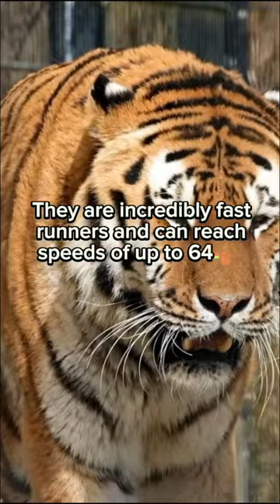Tigers are Magnificent 🤩🐯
Tigers are excellent swimmers and are often found bathing or hunting in bodies of water. They are known for their powerful roar, which can be heard from miles away. Tigers have retractable claws that they use for hunting and climbing trees. Tigers are incredibly agile and can leap distances of up to 30 feet in a single jump. They have a diverse diet and are known to eat a variety of animals, including fish, birds, and even other predators like crocodiles. They have a unique marking on the back of their ears called "eye spots," which some believe help to confuse and intimidate their prey. They are incredibly fast runners and can reach speeds of up to 64-80 kilometers per hour. Tigers have a gestation period of around 3.5 months, after which the female gives birth to a litter of 2-4 cubs. Tigers have a lifespan of approximately 10-15 years in the wild, although some have been known to live up to 20 years.

Please note that these values are approximate and can vary depending on specific conditions and measurements.